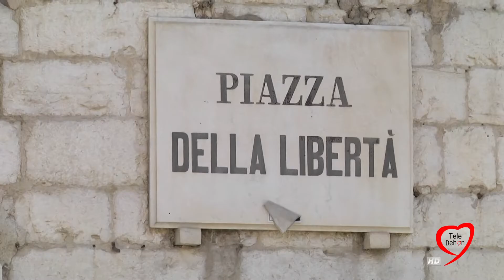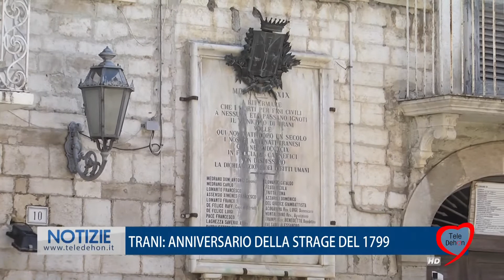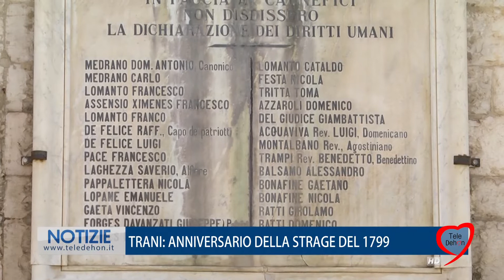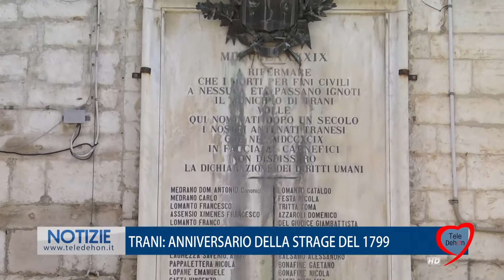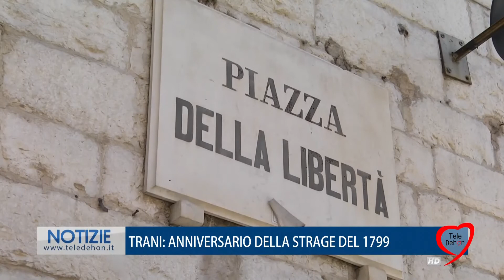TRANI: ANNIVERSARIO DELLA STRAGE DEL 1799